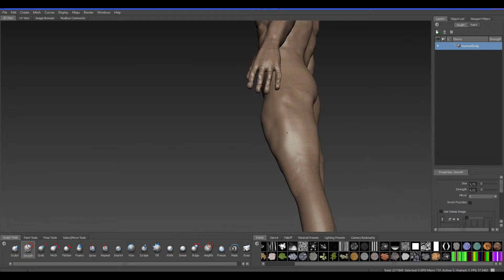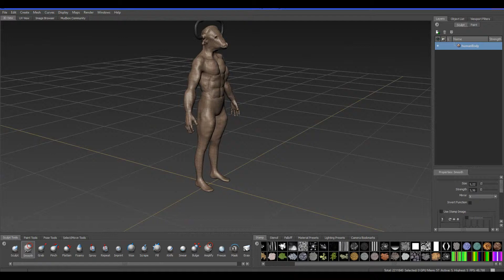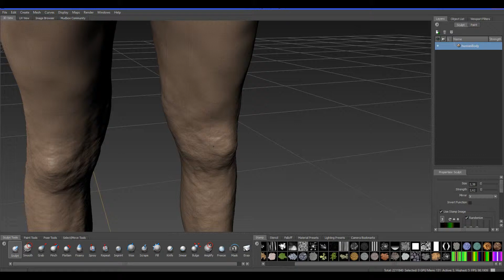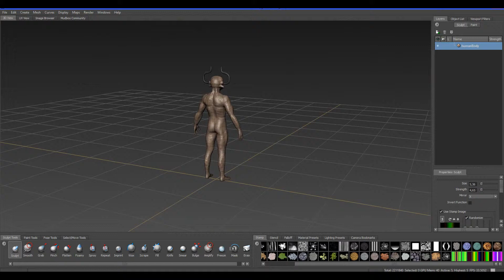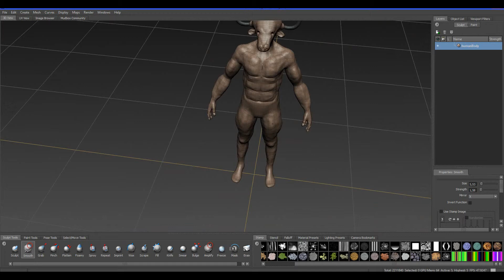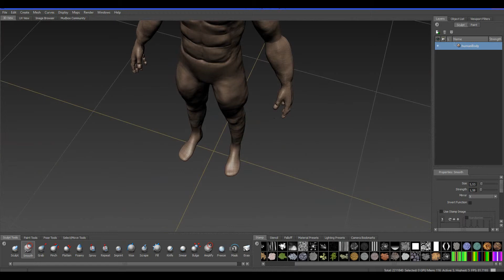Introduccion a Mudbox-17 Esculpir Piernas del Minotauro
En este video veremos como esculpir las manos del minotauro en Mudbox.